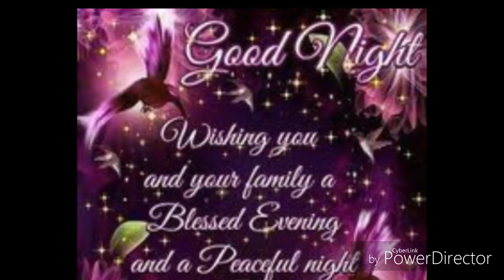Good night WhatsApp status / good night wishes 🌑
Hi friends